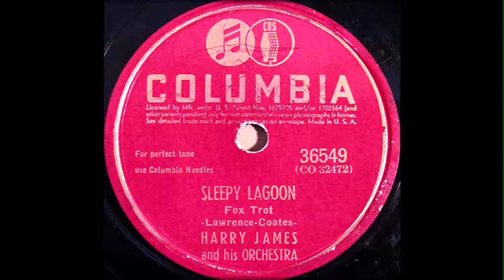Dan Collette pays Tribute - 'I Remember Harry' - Part 1